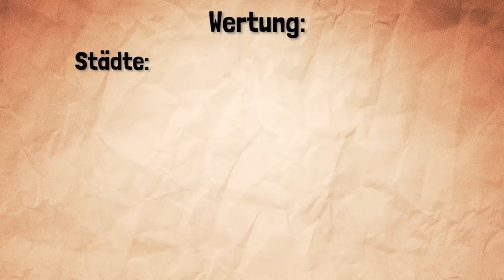Manipulativ bis zum Schluss - Carcassonne | Du bist! #49 - DIGITAL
Wer baut die größte Stadt bei Carcassonne? Wer kann die meisten Straßen mit Wegelagerern einnehmen? Und was ist eigentlich mit den Wiesen? Völlig überschätzt oder doch eine starke Waffe? Heute battlen sich Eddy, Nils, Marah & Fabian bei Carcassonne.